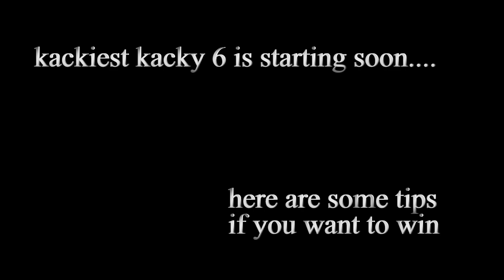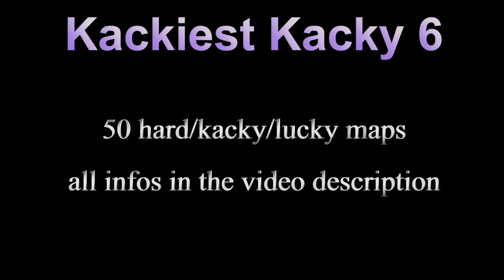How to become a winner of Kackiest Kacky 6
KACKIEST KACKY 6

GENERAL INFORMATION

Server: tmtp://addfavourite=sky_war
Duration: 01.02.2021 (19:00 CET) - 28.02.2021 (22:00 CET)
Maps: Kackiest Kacky –#101 to –#150
Difficulty: Less extreme, emphasis on fun & creativity

We're back in TMNF for the original Kacky experience !
You might remember that last year we ran a poll about the Future of Kacky. It turned out there was a near 50/50 preference between TMNF & TM2020. We're very proud of what we've achieved in the new game - and don't worry - the future for Kacky is bright. However one thing is for certain, the true home of Kacky where nostalgic magic happens will always be the old game.

Everyone hop on the hype train, this edition's going to be beyond epic. Kackiest Kacky 6 will put a special emphasis on fun & creativity. Despite the maps not being as hardcore as in the previous edition, our 5Head Kacky builders truely outdid themselves this time. Prepare yourself for absolute POG maps as well as some crazy unseen bugs.

RULES & RANKING

The ranking is quite simple: The goal is to finish as many maps as possible. There's a total of 50 maps which will be played in a 10 minute rotation for 1 month and every finished map will grant 1 point. The server rank (time driven on the tracks) only matters in the case of same number of finishes between two or more players. At the end of the event, the results & statistics will be announced on the Kacky Discord server. Use the /toprecs command on the server to check the leaderboard.

Special rules:
• The event starts with the Kacky Discovery: Reduced 5 minutes timer & no restart votes for the first rotation
• 1 restart vote for the first 2 weeks, 2 restart votes for the last 2 weeks
• No jukebox for the first 2 weeks